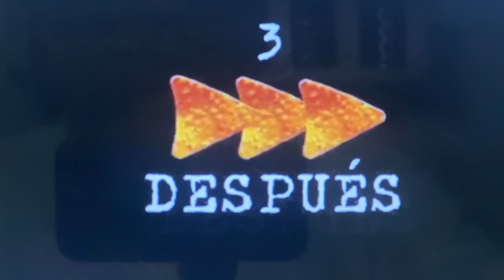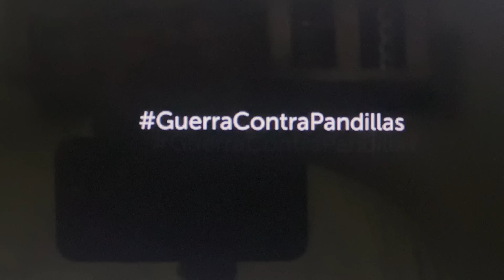Gracias capirucho por hacer posible la paz mundial.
Un Migueleño Aguilucho de corazon, compartiendo sus opiniones sobre videos relacionados con nuestro hermoso país y expresando sus puntos de vista personales sobre la actualidad política salvadoreña.